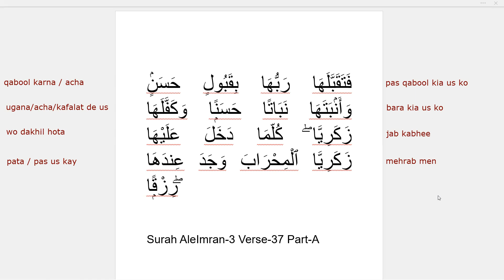Surah AleImran-3 Verse-37 Part-A Maryam grows up and her honor is with Allah